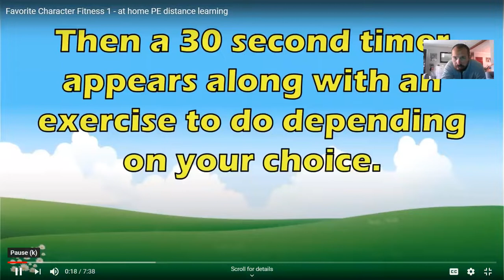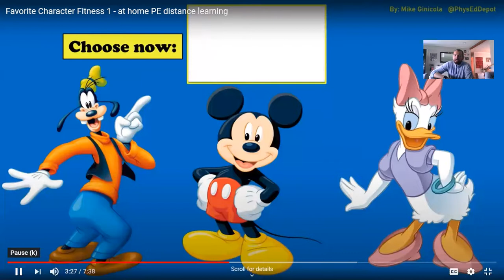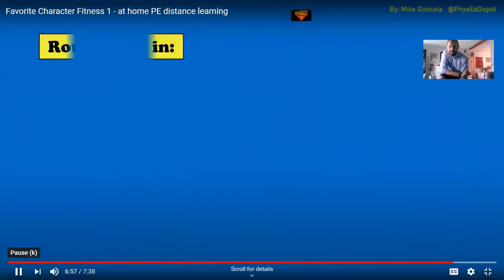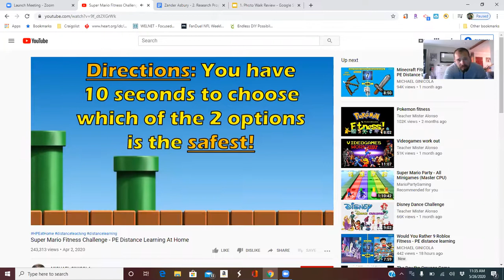Lesson 4 Warmup